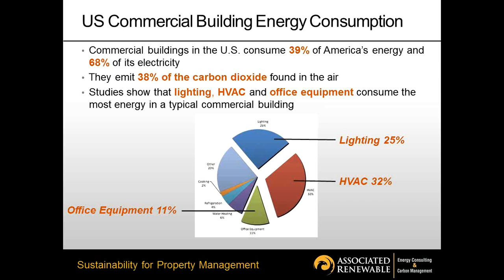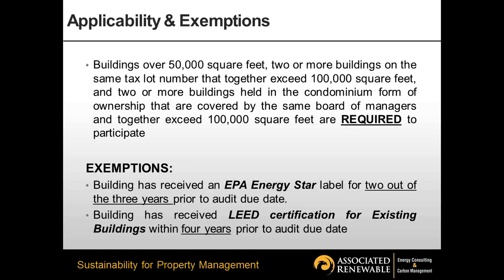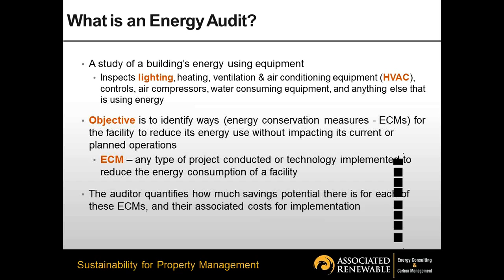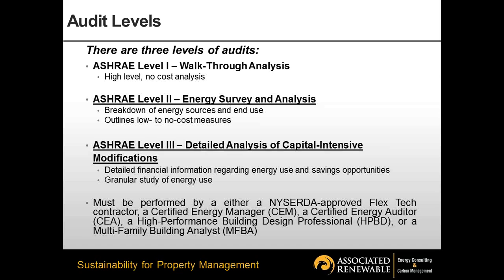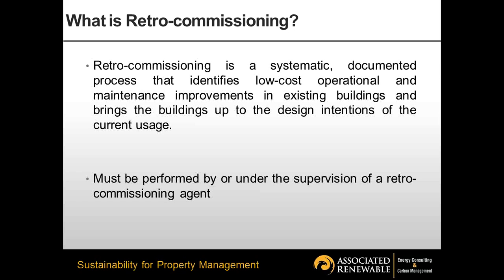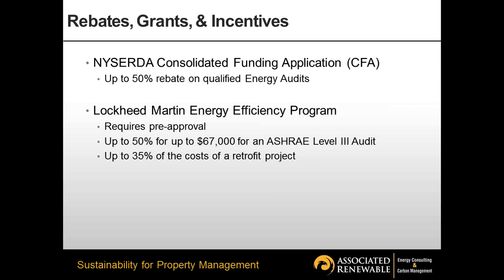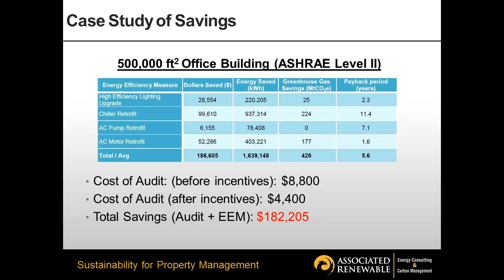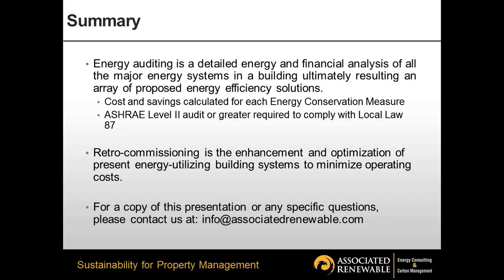Energy Audits & Retro-Commissioning: Local Law 87 -- Associated Renewable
An energy audit and energy assessment in a building can identify ways to reduce energy consumption while maintaining and improving human comfort.This procedure is performed by Associated Renewable's energy audit engineers, who consider all possible ECMs including solar, natural gas & other renewable energy sources.